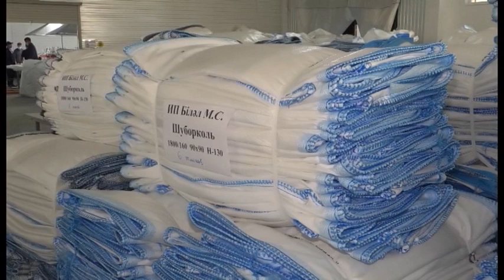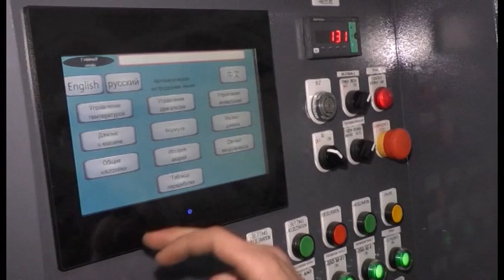Аким области побывал на заводе по выпуску биг-бэгов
В СК будут выпускать более 1 миллиона биг-бэгов. Мягкие контейнеры предназначены для хранения зерновых культур, стройматериалов,руды. Такое производство наладили на одном из предприятий Петропавловска благодаря государственной поддержке. На месте пустующего объекта инвесторы открыли новый цех. Там побывал глава региона. Кумар Аксакалов проинспектировал работу завода и понаблюдал за рабочим процессом.